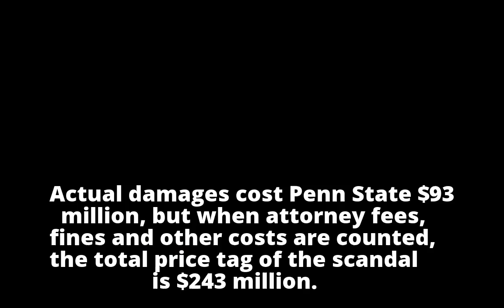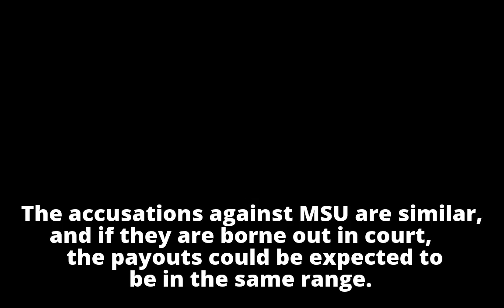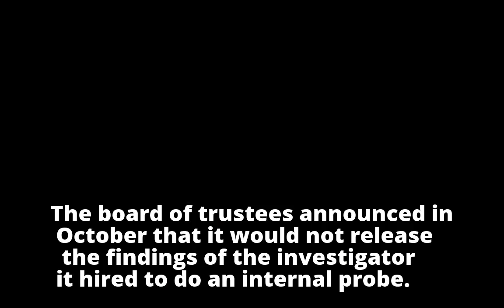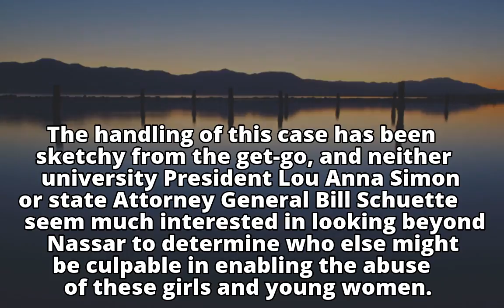Finley: MSU cost in gymnast abuse scandal could top $1B